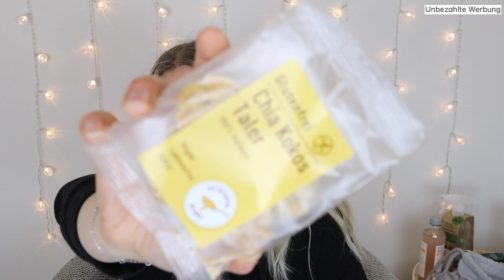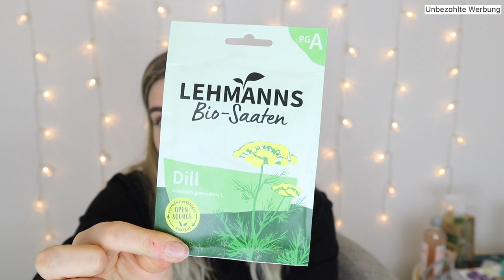TrendRaider BOX Januar - Natur Pur? 💐🌿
Yo Leute, heute packen wir wieder zsm. die TrendRaider Box aus! 🤗
Sag mir gerne, wie du die Box findest! 🥰
UND schreib mir unbedingt dein Lieblingsprodukt unten rein! 😁

Modalitäten:
- Über 7 Überraschungen (Dich erwarten mindestens 7 Überraschungen in jeder TrendBox)
- Über 85€ Warenwert (Die Überraschungen jeder TrendBox haben einen Warenwert von über 85€)
- Versandkostenfrei (Deine TrendBox liefern wir dir versandkostenfrei)
- Handverlesen (Jede Box enthält echte Unikate und wird liebevoll gepackt)
- Fair & Nachhaltig (Unsere Produkte werden fair und nachhaltig hergestellt)
- Trendig (Wir sind immer auf der Jagd nach den schönsten Trends)

Viel Spaß beim ansehen und eine tolle Zeit wünsche ich dir! 👀 🥰